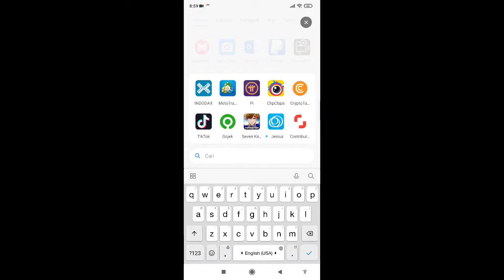Cara menyalin teks dari gambar atau foto menggunakan Google Lense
Sekedar berbagi, Semoga bermanfaat